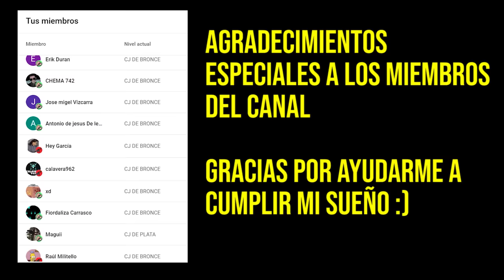Robando Coches MILLONARIOS del ÁREA 51 en GTA 5! 👽⚠️